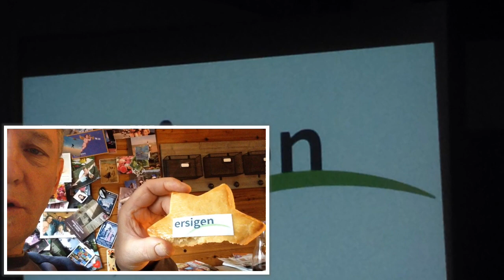Neues Logo Gemeinde Ersigen, wir haben fusioniert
die Gemeinden Oberösch, Niederösch und Ersigen haben fusioniert